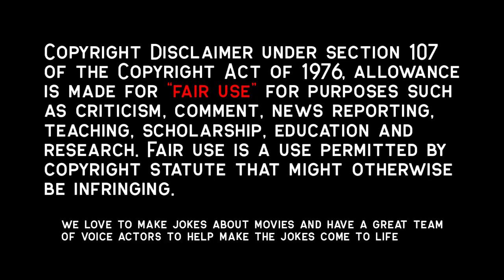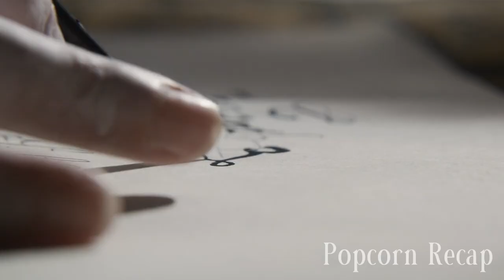Queen's Husband Is Bisexual And He Plots To Take The Throne | Mary Queen Of Scots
Queen of France at 16 and widowed at 18, Mary Stuart defies pressure to remarry. Instead, she returns to her native Scotland to reclaim her rightful throne. However, Scotland and England fall under the rule of the compelling Elizabeth I. Each young Queen beholds her sister in fear and fascination. Rivals in power and in love, and female regents in a masculine world, the two must decide how to play the game of marriage versus independence.

Movie Recap, Movie Recapped, Storyline Movie, Popcorn Recap, Minute Movies, Story Recapped,  N Recaps, Film Recap, Explainer X, Man of Recaps, Mary Queen of Scots, Margot Robbie, Saoirse Ronan, Queen Elizabeth I